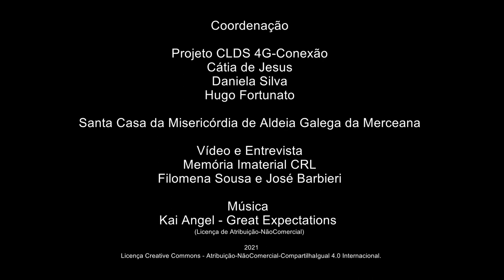Luís Cipriano_A bugalhinha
A bugalhinha
Luís Miguel Cipriano - Casais Brancos - Aldeia Galega da Merceana - Alenquer
Professor
Luís Cipriano sempre gostou de recolher informação sobre as tradições locais, principalmente junto dos seus familiares e dos idosos de Casais Brancos. Dos relatos que testemunhou partilha estórias sobre as festividades locais – as brincadeiras do "Cavalinho" e do "St. Amaro" durante o Carnaval; o Enterro do Entrudo, as Pulhas e a Serração da Velha. Descreve-nos a Festa do Espírito Santo em Casais Brancos, as comemorações da Semana Santa, da Via Sacra e da Nossa Sra. dos Prazeres. Fala ainda das lendas da imagem da N. Sra. da Piedade e da toponímia da Merceana.